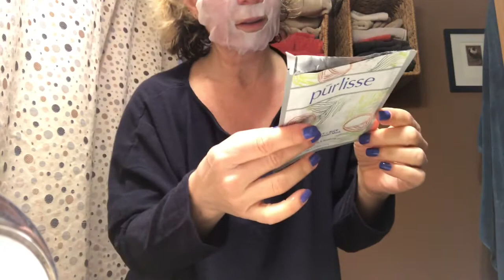My Movie 26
Things to do in a Pandemic